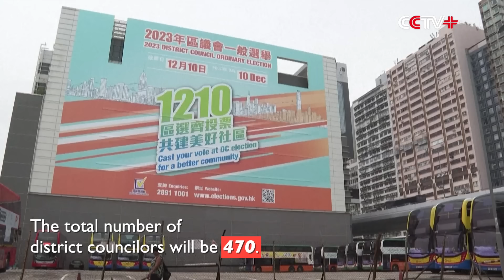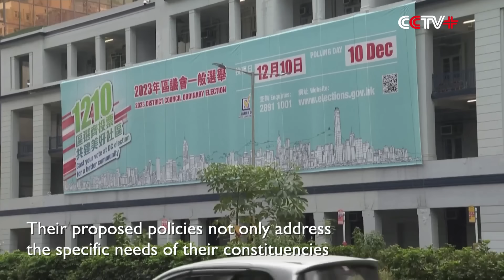Results Unveiled for HKSAR's 7th District Council Ordinary Election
Results of the Seventh District Council Ordinary Election of the Hong Kong Special Administrative Region (HKSAR) were unveiled Monday, with 176 district committees constituency councilors and 88 geographical constituency councilors elected.